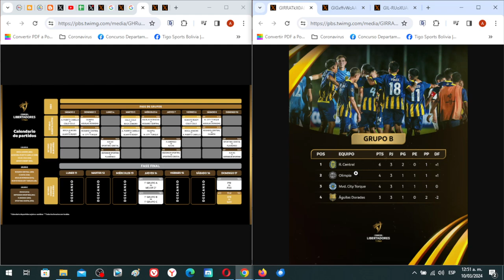Copa Libertadores Sub 20 2024, Grupo B Fecha 3: Resultados, Posiciones y Boca Clasificado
Asi esta la Copa Libertadores Sub 20, se jugo el grupo B